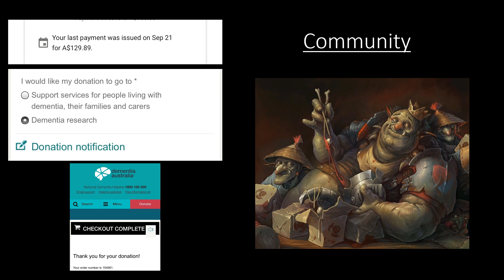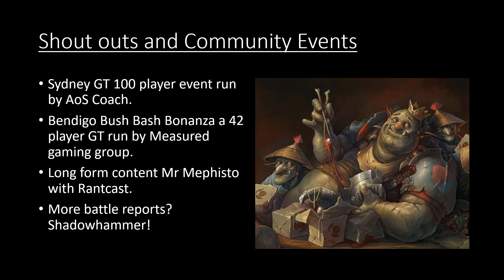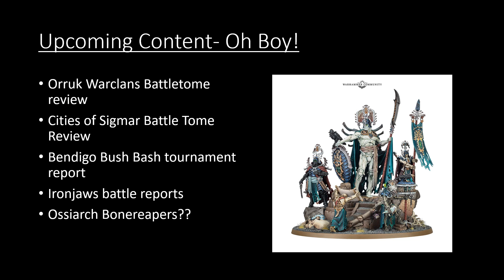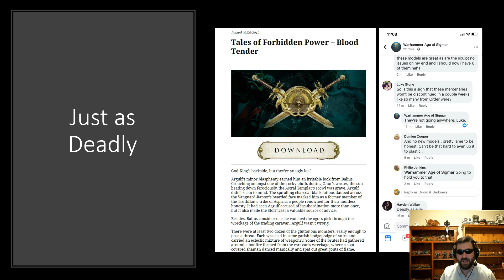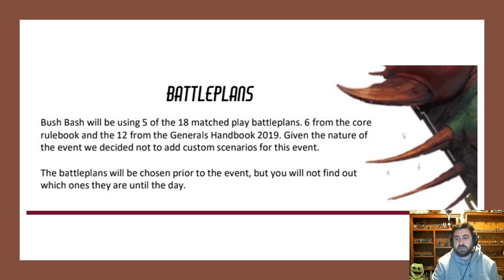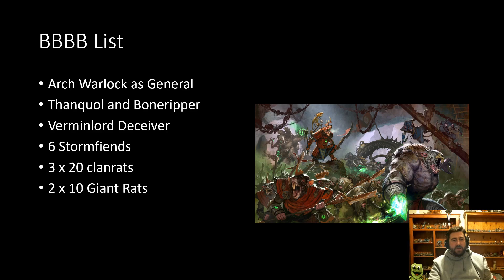Doomcast Episode 4: Cities of Sigmar, Orruk Warclans, Mawtribes and Skaven at Bendigo Bush Bash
Hello everyone, in this episode on Doomcast we cover off on Cities of Sigmar and as always discuss Mawtribes in the Just as Deadly segment.  We finish off the episode by taking a look at my tournament list for Bendigo Bush Bash and an over view of a battle between my Skaventide and Lukes Nighthaunt.